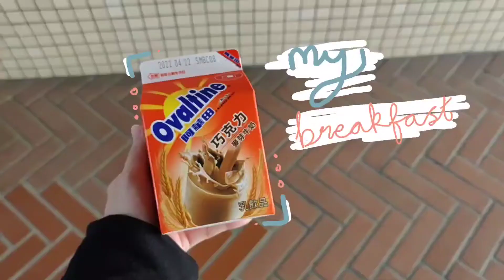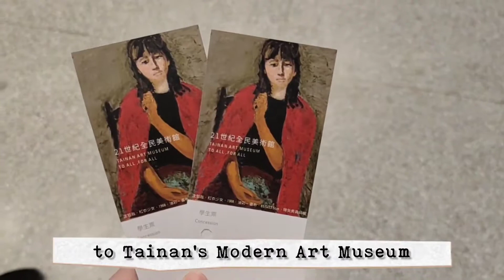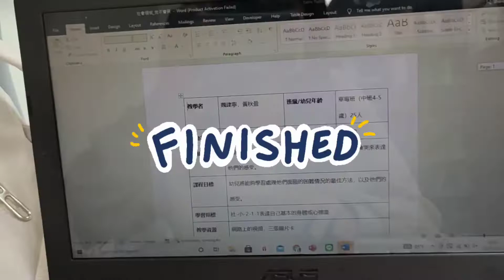A day in my life as a college student in Taiwan National University of Tainan